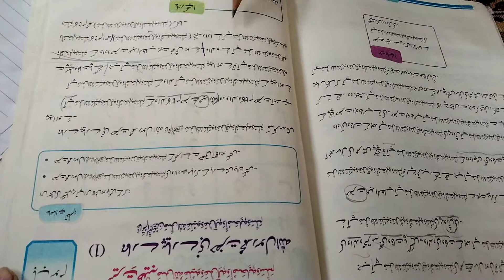Friend k ghar gai kyu bulaya tha unhu ny l Chiken ka salan l lunch l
Friend k ghar gai kyu bulaya tha unhu ny l Chiken ka salan l lunch l ‎@Eman Ahmed vlogs in medina

iam with you my some activities in my vlog

I hope you all anjoy

Eman Ahmed vlogs in medina